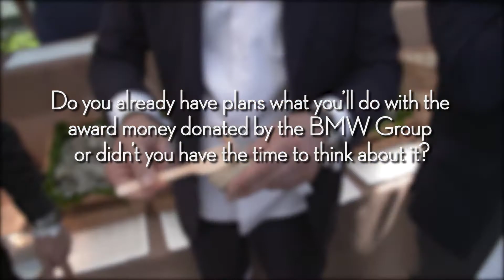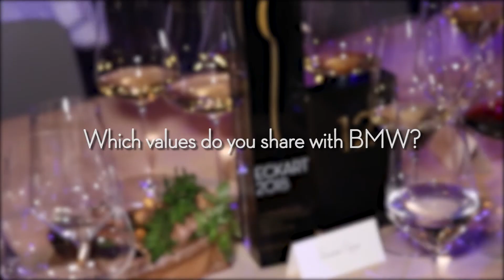Interview with Günter Seeger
Interview with chef Günter Seeger, winner of the ECKART 2018 FOR CREATIVE RESPONSIBILITY. The award is endowed with € 50,000 from the BMW Group.
Interview mit Günter Seeger, Preisträger des ECKART 2018 FÜR KREATIVE VERANTWORTUNG. Der Preis ist dotiert mit 50.000 € von der BMW Group.